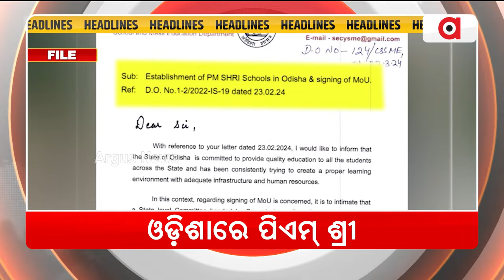Headlines 7pm || 10 July 2024 || ArgusNews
+ ଫୋକସରେ ଓଡ଼ିଆ ଅସ୍ମିତା
+ ସରକାରଙ୍କୁ ପେଟ ଓ ପାଠ ଚିନ୍ତା
+ କ୍ଷେତ୍ର ପ୍ରସ୍ତୁତ, ସରକାରଙ୍କ ସ୍ବୀକୃତିକୁ ଅପେକ୍ଷା
+ ଓଡିଶାରେ ପିଏମ୍ ଶ୍ରୀ
+ O-HUB କେଳେଙ୍କାରୀ-ଫିଟୁଛି ଗୁମର